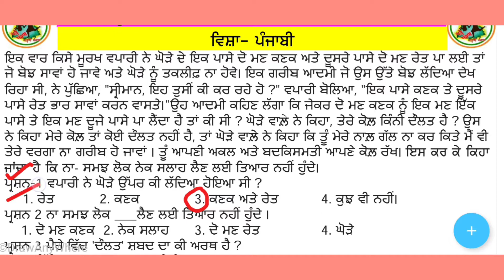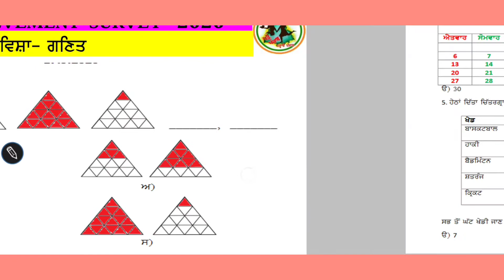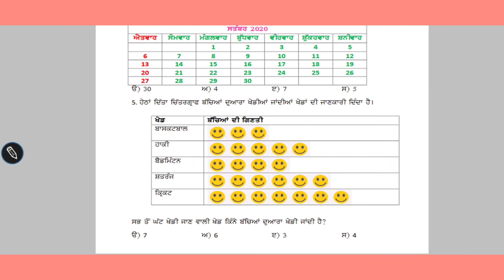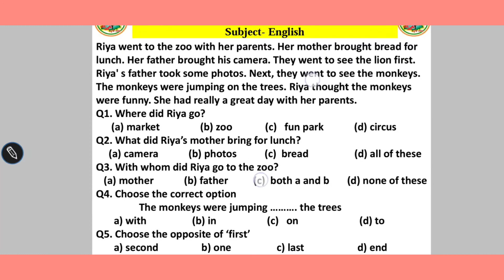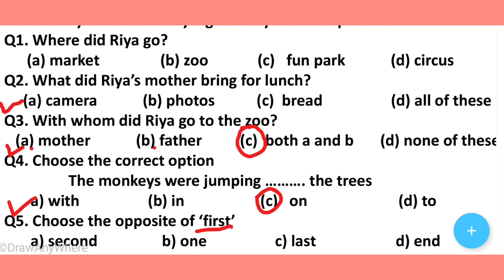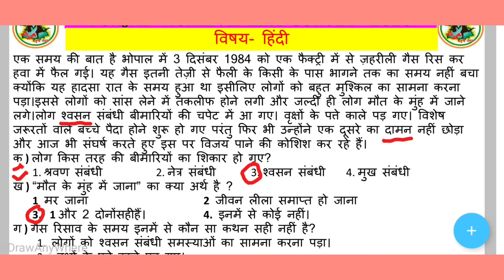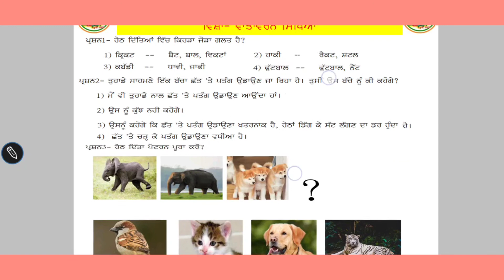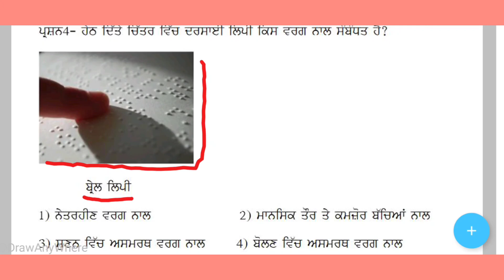ਪੰਜਾਬ ਪ੍ਰਾਪਤੀ ਸਰਵੇਖਣ(PAS-2020)|| ਅਭਿਆਸ ਸ਼ੀਟ-22 || ਮਿਤੀ-17.09.2020 || By-Virender Khehra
ਸਕੂਲ ਸਿੱਖਿਆ ਵਿਭਾਗ ਪੰਜਾਬ ਪ੍ਰਾਇਮਰੀ ਵੱਲੋਂ ਜ਼ਾਰੀ ਅਭਿਆਸ ਸ਼ੀਟ ਦੇ ਹੱਲ ਦੀ ਵੀਡਿਓ।